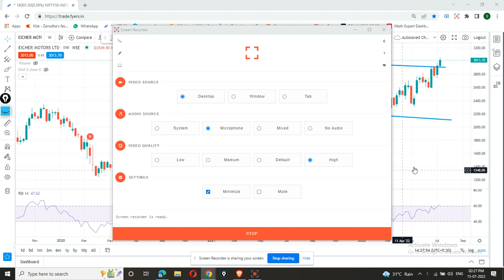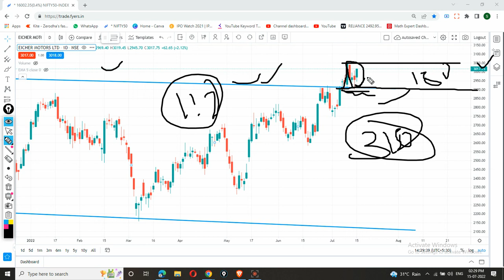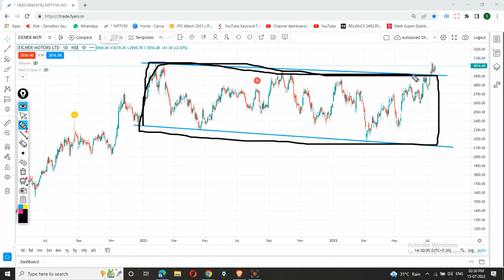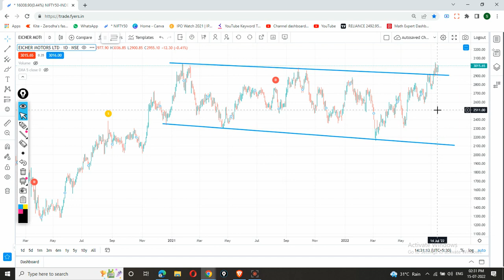Eicher motors share analysis | Eicher motors share latest news | Eicher motors share price target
EICHER MOTORS share can give a big profit with small stop loss. Buy share only if meet our terms. Please before taking any decision consult your financial advisor and take position in any share on your risk.

EICHER MOTORS share latest news today | EICHER MOTORS share news | EICHER MOTORS share latest news | EICHER MOTORS share | Sort term trading | Share to invest | Multi Year Breakout | Earn Money | Swing trades ideas | Swing trades | Share market  | Coal india ltd share latest News

eicher motors share today news,
eicher motors share bonus history,
eicher motors share buy or sell,
eicher motors share dividend,
eicher motors share dividend 2021,
share market arvind arora,
share market by vivek bindra,
fb share market,
b wealthy share market,
b p creation share market,
share market chart analysis,
share market crash kaise hota hai,